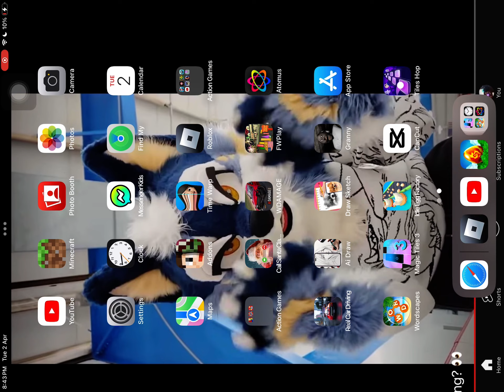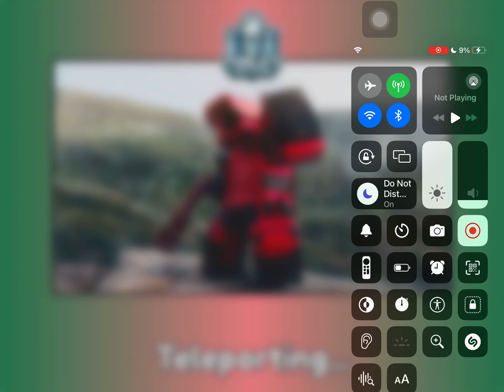I won Ohio mode wow omg the hardest game mode 💀💀💀💀💀💀💀